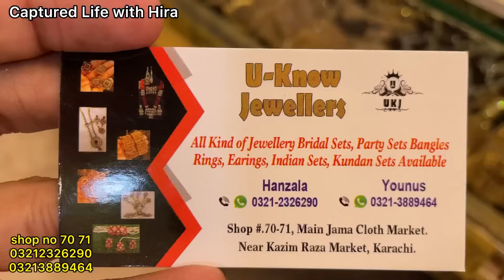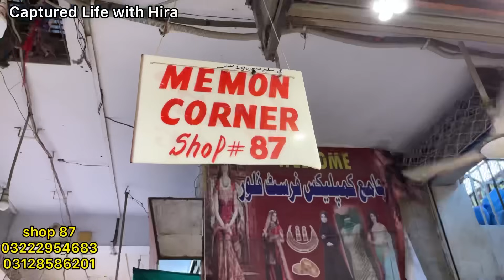Jama Cloth Market Karachi-heels,maxi,fancy,bridal dress,bags & jewelry Shopping-Local Bazar Pakistan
Asslam o alaikum today i visit jama cloth Market Karachi

Cover Topic:
jama cloth Market Karachi
Cheap Shopping
Local Mall
Fancy Dresses
Stitched Kurti
Embroidery suit
Cheapest Jewelry
Bridal Long maxi
Chiffon bnarsi
Bridal dresses2023
Designer suit
Sharara Ghararay
Online shopping
Affordable shopping
clutches
jewelry
fancy dress
heels
Saima pari Mall
millennium Mall

Address: Jama Cloth market Karachi near Allah wala market & jama mall